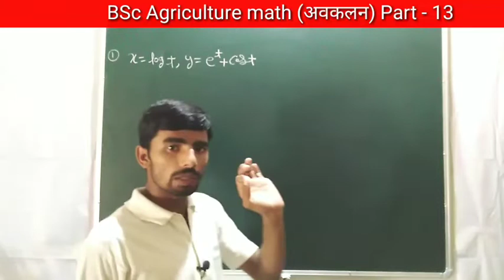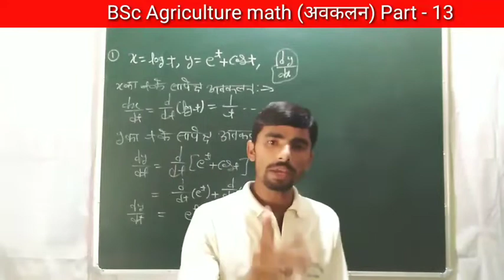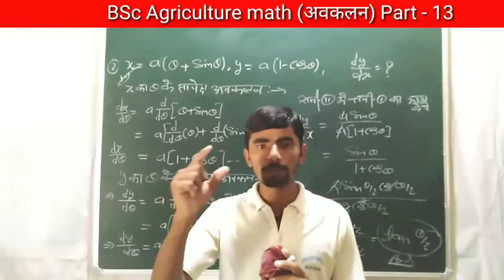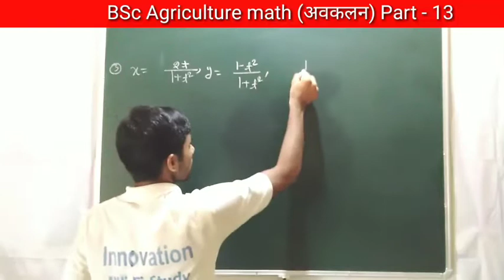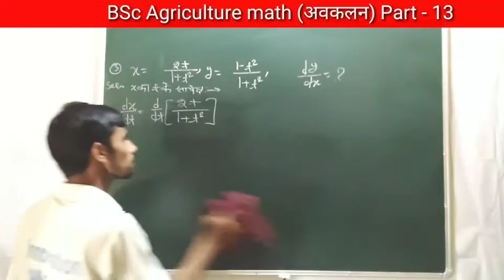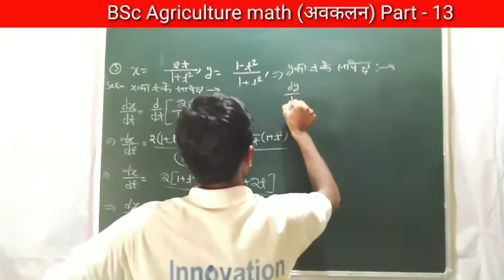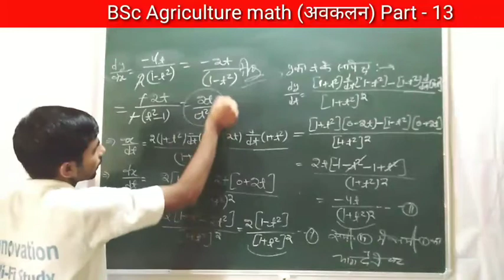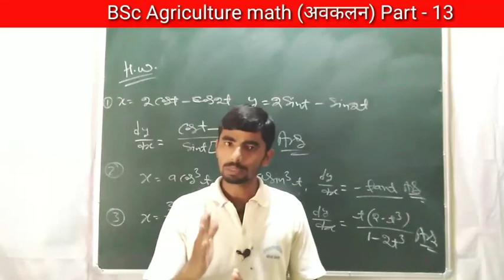BSc Agriculture math | अवकलन | Differentiation | Part - 13 | BSc Math by Roshan sir | 2019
BSc Agriculture math,

BSc Agriculture की math की क्लास,

Bsc Agriculture की math की अवकलन की क्लास,

BSc Agriculture की math की अवकलन की क्लास - 13,

BSc Agriculture math by roshan sir 2019,

अवकलन ki class,

BSc Agriculture की math अवकलन in hindi,

BSc (Hons) Agriculture part - 1 की math की क्लास,

BSc Agriculture की अवकलन की क्लास,

BSc (Hons) Agriculture part - 1 के लिए अवकलन (Differentiation) Math की क्लास,

अवकलन की math की क्लास BSc के लिए.

अवकलन (Differentiation) की क्लास BSc के लिए.

Math की क्लास BSc Agriculture के लिए.

Differentiation (Math) की क्लास BSc Agriculture के लिए.

BSc Agriculture के लिए अवकलन की क्लास.

BSc के लिए Differentiation की math की क्लास.

BSc Agriculture के 2017-018 (SECTION - 2) के पेपर solved की क्लास.

BSc के लिए math ki class.

BSc Agriculture के 2017-018 के पेपर solved की क्लास.

BSc Agriculture के पेपर में पूछे गए प्रश्न की क्लास.

BSc Agriculture की class.
BSc की math की क्लास.
Paper solved की क्लास BSc Agriculture के लिए.

BSc Agriculture की math की क्लास BY - Roshan sir.

👉 यदि अभी तक आपने Innovation-wifi-study को Subscriber नहीं किया है तो अभी करे क्योकि अब Govt. Job के लिए हो जाओ Ready आपके फोन में है Innovation-wifi-study ¦¦¦

👉 जल्द ही Innovation-wifi-study चैनल pr live क्लास होगी

👉  Account Detail

Name : Sandeep
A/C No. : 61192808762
IFSC : SBIN0031522